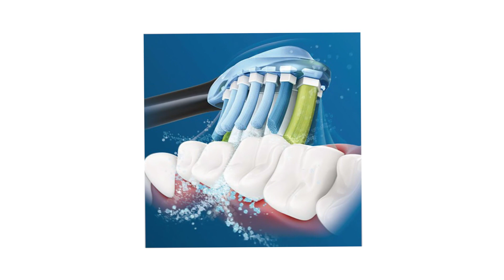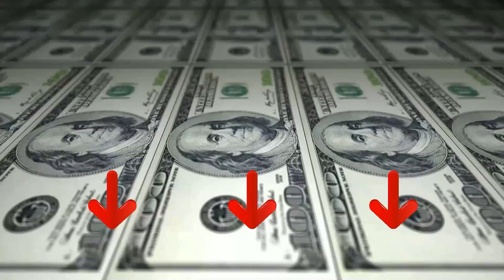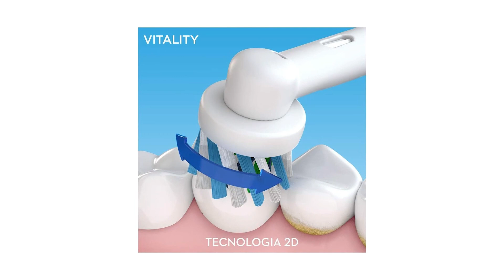➤ Il meglio 3 Spazzolini Elettrici 2023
Il vincitore della qualità è l' Philips Sonicare Diamond Clean 9000.

Se devi diminuire la pressione, lo spazzolino emette un suono pulsante per avvisarti. 7 persone su 10 hanno trovato questa funzione utile per ottenere una pulizia migliore.

DiamondClean 9000 include Clean, White+, Gum Health e Deep Clean+ per soddisfare tutte le tue esigenze di pulizia dentale. La modalità Clean è ideale per un'eccezionale pulizia quotidiana, White+ per la rimozione delle macchie.

Le testine intelligenti ti consentono di usare le modalità e intensità giuste per la miglior pulizia possibile. Per esempio, se usi la testina W3 Premium White, la tecnologia BrushSync del tuo DiamondClean 9000 sincronizza la tua testina con la modalità White+ per un migliore sbiancamento dei tuoi denti.

Tutte le testine si usurano nel corso del tempo, pertanto ti consigliamo di tenerle d'occhio per accertarti che siano ancora in grado di garantire una pulizia ottimale.

L'alternativa è il Oral B pro 3 3900 N.

Prova lo spazzolino Pro 3 di Oral-B, la marca di spazzolini piu usata dai dentisti nel mondo. L'elegante manico dello spazzolino elettrico Pro 3 ti aiuta a spazzolare i denti per il tempo consigliato dai dentisti. Dotato di timer professionale, ti consentira di spazzolare i denti per 2 minuti. Inoltre, grazie a un avviso ogni 30 secondi, saprai sempre quando e il momento di passare all'area successiva. Spazzola i tuoi denti. L'esclusiva testina rotonda di Oral-B pensera al resto. Rimuove fino al 100% di placca in piu rispetto a uno spazzolino manuale tradizionale, per gengive piu sane. Inoltre, agisce sulle macchie superficiali eliminandole, per un sorriso piu bianco sin dal primo giorno. In piu, grazie alla brevettata tecnologia di controllo della pressione di spazzolamento delle gengive a 360, riduce la velocita e ti avvisa quando stai spazzolando in modo troppo aggressivo, aiutando a proteggere le gengive piu delicate.
Il vincitore del premio è l' Oral B Cross Action Vitality.

Lo spazzolino elettrico Oral-B Vitality offre una pulizia eccezionale clinicamente dimostrata rispetto ad uno spazzolino manuale tradizionale. La forma arrotondata della testina Precision Clean è pensata per pulire ogni singolo dente, mentre l'azione pulente bidimensionale applica movimenti di oscillazione e rotazione per rimuovere meglio la placca rispetto ad uno spazzolino manuale tradizionale. Il pratico timer aiuta a spazzolare i denti per il tempo consigliato dai dentisti, pari a 2 minuti.

Il design professionale della testina dello spazzolino avvolge ogni singolo dente, mentre l'azione pulente bidimensionale aiuta a rimuovere più placca rispetto ad uno spazzolino manuale tradizionale.

Il pratico timer integrato nel manico dello spazzolino elettrico ti avvisa quando hai spazzolato i denti per il tempo consigliato dai dentisti, pari a 2 minuti.

Modalità pulizia quotidiana

Oral-B offre un'ampia gamma di testine sostitutive, pensate per rispondere a tutte le esigenze di igiene orale.